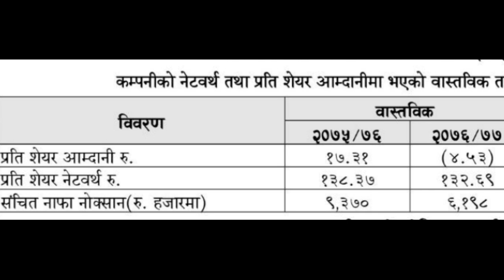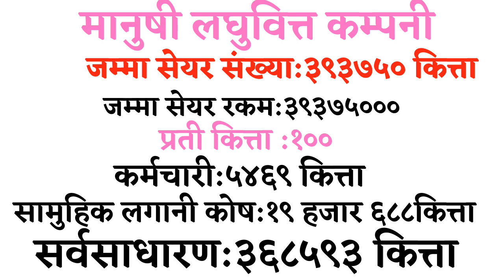manushi laghubitta ipo | manushi laghubitta ipo date |ipo share market in nepal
sanimalifeinsuranceipodate sanimalifeinsuranceipo || ipo share market in nepal || iponepal